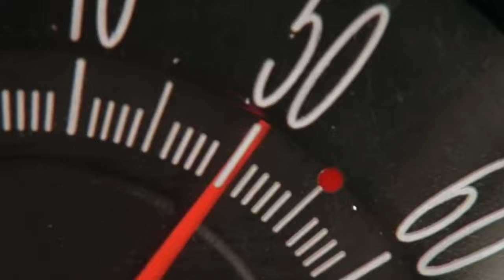The Films of 1994 Tribute: Interstate Love Song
Hey there! Thanks for stopping bye! Here's a new tribute video dedicated to some of the popular films released in 1994. We tried to fit as much as we could and ended up with 81 films. It's always hard to find films that are in good quality online and also on websites that are friendly with screen capturing.  Hopefully you enjoy this video and show your friends.

We ended up using two songs, the intro song I'll Remember by Madonna & Stone Temple Pilots - Interstate Love Song. Ever since I started making these videos, I've always wanted to use a Madonna song. I'm a fan of her 80s songs, so I figured this would be the best time to finally use a song by her. I had gotten suggestions in the past for which main song to use for 1994. I ended up going with my personal favorite rock song from the 90s. After all, these videos are pretty much an extension of myself and what I like. You get a glimpse of my personality and my randomness. You might be asking, "Wait, what happened to 1993?". Honestly, I had no real intention to continue making videos like this for a good while. I had to concentrate on personal goals, but the good news is that I'm heading in the right direction and it's OK to have a little fun for now. I know not everyone reads my descriptions so I'm sure people will be asking, I'm just not gonna answer them since they didn't read this.

So, these are my 5 picks of 1994: True Lies, Speed, Forrest Gump, Dumb and Dumber & The Crow. Interview with the Vampire barely missed my top 5 and it's not easy picking just 5! What are your top 5? I personally remember 1994 very well. I moved to a new city and had no friends but thanks to movies and music at the time, I was able to find things in common with other kids my age and make new friends. It crazy that it almost feels like it was only yesterday.

So what's next? I might be able to squeeze out 1993 and MABYE 1995, but it's not gonna happen anytime soon. My personal goals require my main focus. But, when things are slow and I'm alone, I can pick at an edit now and then. It's just gonna take me much longer than it used to in the past. I'm not a content creator that posts daily, weekly, etc. I'm just a family man that likes to have a little fun from time to time.  I know many of you like to give out suggestions, plus I love asking for them as well. I get to know a little bit more about you and your interests. However, for this one, I was just working on it by myself not really thinking it would ever be finished. Hopefully you understand.

Rant: I hate when people steal my videos and give 0 credit. This happens all the freaking time! It's so weird to scroll on IG, FB, & Twitter and then randomly see one of my videos. They crop out my watermark and ending credits. People love the videos but the fact that someone pretends to be the one that put in the work and getting all the glory, pisses me off.

Ok, enough of that. I hope you folks stay healthy and I know Christmas is coming up. So Merry Christmas to you and your family! Show your family the 80s and 90s Christmas montage we created. I'm sure they would love it! Take care and stay rad!

Movies Used:
8 seconds
Ace Ventura
Airheads
Angles In the outfield
Bad Girls
Beverly Hills Cop 3
Black Beauty
Blankman
Blown Away
Brainscan
Cabin Boy
Clear and Present Danger
Clerks
Color of Night
D2: Mighty Ducks
Frankenstein
Hoop Dreams
In the Army Now
Junior
Legends of the fall
Little Women
Major League 2
Maverick
Milk money
Miracle On 34th Street
Mixed Nuts
Nadja
Naked Gun 3
Natural Born Killers
New Nightmare
Night of the demons 2
No Body's Fool
No Escape
North
On Deadly Ground
Pulp Fiction
Quiz Show
Reality Bites
Richie Rich
Serial Mom
Speed
Stargate
Street Fighter
Street Fighter 2
Terminal Velocity
Texas Chainsaw
The Client
The Crow
The Flintstones
The Getaway
The Jungle Book
The Legend of Drunken Master
The Lion King
The Little Giants
The Little Rascals
The Mask
The Next Karate Kid
The Pagemaster
The Professional
The River Wild
The Santa Clause
The Shadow
The Shawshank Redemption
The Specialist
Time Cop
True lies
Wagons East
With Honors
Wolf
Wyatt Earp